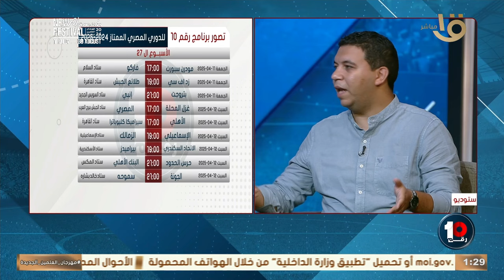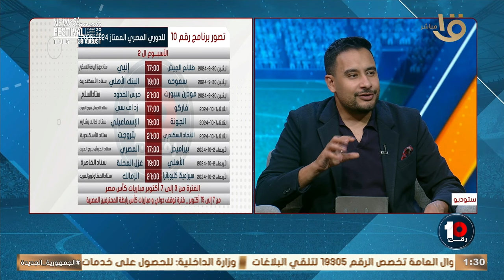🚨"لازم الاندية تستخدم القايمة كلها" إبراهيم جاد هيقولنا ازاي الاندية في اوروبا تستحمل الضغط 👇🏻💥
🚨لازم الاندية تستخدم القايمة كلها وتوزع اللاعيبة على كل البطولات  إبراهيم جاد هيقولنا ازاي الاندية في اوروبا تستحمل الضغط 👇🏻💥